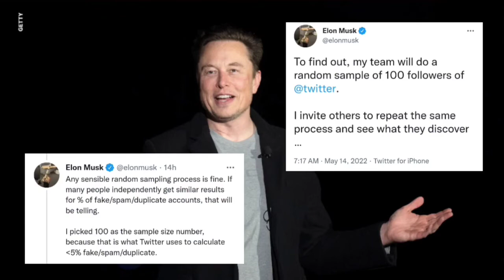Elonmusk " Nahi Kharidenge Twitter " !! Deal nhi Hogi!! Full Update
Elonmusk " Nahi Kharidenge Twitter " !! Deal on Hold !! Full Update ,new plan !!

Elon musk twiiter deal on hold news cover